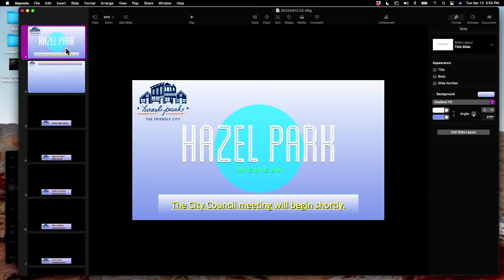April 2022 Hazel Park City Council Meeting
The April 13, 2022 meeting of the city council of Hazel Park, MI.